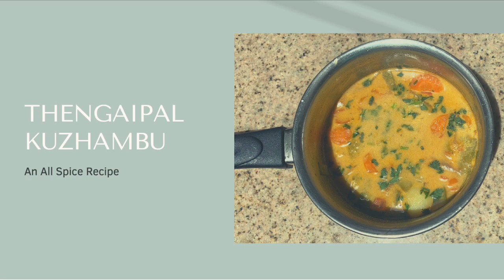Thengaipal Kuzhambu/Nalardhoodh Ounty (Coconut Milk Curry) | All Spice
Hello!
Today I have a recipe for making thengaipal kuzhambu. The ingredients are listed below:

Ingredients:
- 2 cups water
- 1/2 cup chopped potatoes
- 1/2 cup chopped carrots
- 1/3 surti papdi
OR you can add any vegetables of your choice
- 2 tsp oil
- 1 tsp mustard seeds
- 1tsp comin seeds
- 1 tsp fennel seeds
- 1/4 cup chopped onion
- 1 chopped green chilli
- 1 chopped medium sized tomato
- salt as required
- kuzhambu powder
- a pinch garam masala
- 1/2 cup coconut milk
- 2 tsp coriander (optional)

NOTE: Do not dispose of the water that was used from boiling the vegetables, it will be used later